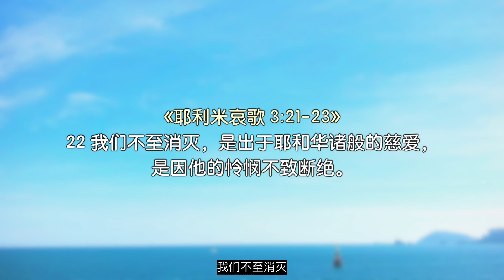20221111 每日 | 在极大的患难中，如何看见神的慈爱？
主题：在极大的患难中，如何看见神的慈爱？
经文：哀3:8、21-23、44；约一 1:9；林后4:17
分享者：李志明长老

简介：请问你是否知道，为何神会许可祂的子民遇到极大的问题呢？是因为神的子民都悖逆了神呢？还是因着神另有计划，要借着这些子民来完成呢？倘若你的生命正面临一件极大的患难，使你痛苦万分、永生难忘的话，你是否有力量或答案，可以让你从那痛苦中，走出来呢？

各位弟兄姐妹，平安。21年前所发生的911袭击可算得上是一件轰动全球的事件。但如今，这件事已经走入历史，也不会给我们带来任何直接的影响。但我相信，被911事件所摧毁的家庭，肯定会因此事而悲痛欲绝、永生难忘。倘若你的生命也曾面临一件类似于911的事件，使你痛苦万分，或不能磨灭的患难的话，我想借着今天的分享，来与你一同思考我们当如何从痛苦中，看见神的慈爱和怜悯。

1、首先，你当知道，以色列民虽是神的选民，他们也会遇到极大的问题。
他们所遭受的最可怕的灾难就是，耶路撒冷被巴比伦国攻陷，遭受摧毁、百姓被掳，流亡、圣殿被毁的那件事。《耶利米哀歌》的主要内容就是作者描述了耶路撒冷人在亡国之后，所遭受到的痛苦与迷茫。当我们读《耶利米哀歌》的时候，我们知道作者虽然明白耶路撒冷为何会掉入如此悲惨的下场，但他还是无法闭口不言 百姓的失落与绝望感。其实除了《耶利米哀歌》，圣经在《诗篇》里也有好一些的哀歌，而这些哀歌也发挥了几方面的作用。例如，作者可以用哀歌来表达抗议、来宣泄情绪，以及用哀歌来表达人内心的困惑。有些时候，当我们在面对极其痛苦的问题时，我们也会编写出自己的哀歌。例如，当我们向神抗议时，我们就会质问神：“难到祂不晓得我们现在所面对的困苦吗？为何祂声称是爱我们的神，却还让我们遭受到如此痛苦的事呢？” 在这同时，我们也会觉得神离弃了我们，并且不听我们的祷告。正如《耶利米哀歌 3:8》所说的，「我哀号求救；他使我的祷告不得上达。」《44节》也说道「你以黑云遮蔽自己，以致祷告不得透入。」

2、虽然《耶利米哀歌》的内容，看似都是很负面的；但里头依然记录着几句充满盼望的经文。
让我们一起来读《耶利米哀歌 3:21-23》我想起这事，心里就有指望。我们不至消灭，是出于耶和华诸般的慈爱，是因他的怜悯不致断绝。每早晨这都是新的。你的诚实极其广大！无论你现在所遭遇的患难是什么，我们从这几节的经文会看见，神的慈爱与恩典是不会离开祂所拣选、祂所要拯救的人的。在这，有两个圣经的原则是我们要紧捉住的。

1）第一就是，我们都还活着！这意味着，神依然有计划、有慈爱、也有恩典在你我的身上。如果神真的要处罚那群在当时候悖逆神的百姓，祂绝对可以马上将所有的人都治死。然而，神并没有消灭那群百姓。因为，神坚守祂与百姓所立的约，但同时祂也不会容许邪恶和罪任意存在着。

2）第二、神诸般的慈爱和怜悯是不会断绝的，且是每天早晨都会更新的。这是一件何等值得我们感恩的事。因为这意味着，无论你昨天的情况是何等地糟糕，今天神将赐新鲜的慈爱与怜悯，等候着你！无论你过去所犯的罪是多么地严重，《约一 1:9》你若认自己的罪，神是信实的，是公义的，必要赦免你的罪，洗净你一切的不义。无论你昨天被罪或试探给折腾地多么凄惨、狼狈，你若等候耶和华，祂必叫你从新得力，也能够忍受试探！由此可见，我们在患难中，的确是能够发现神不间断的恩典与慈爱的。

3、或许在你们当中，有像约伯一样的人，时常活在神的面前，以及在凡事上都对得起主。
你有否发现，你现在所遇到的极大苦难，应该不是来自你的悖逆或过犯呢？换言之，如果你认为神目前让你经历的苦难，有点说不过去，我在这要给你两个建议：

1）第一，不要让你目前的苦难，取代了你一向来敬畏神、顺从神的心。因为《哥林多后书 4:17》说道「我们这至暂至轻的苦楚，要为我们成就极重无比永远的荣耀。」

2）另外，与其一直纠结要发现神许可苦难的理由，倒不如从神那里生出感恩的心！试想想，如果神每日都赐新的慈爱与怜悯给那群悖逆的子民，神岂不把更多的恩惠和福分加添给那些，因要成就神旨意而遭受患难的人身上吗？

虽然苦难不容易胜过，但神的恩典绝对够用。所以，我真盼望，你在极大的患难中，真实的看见神的慈爱与怜悯，而能从中得着祝福万民的见证！